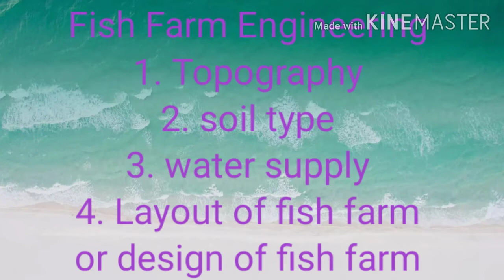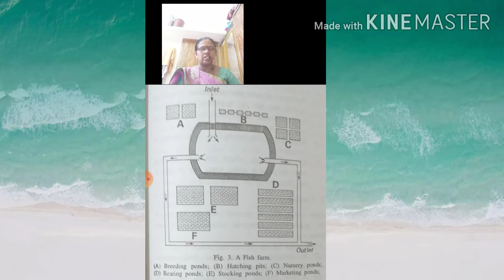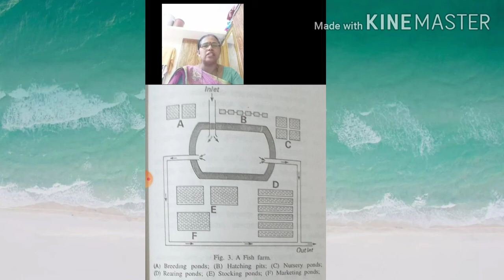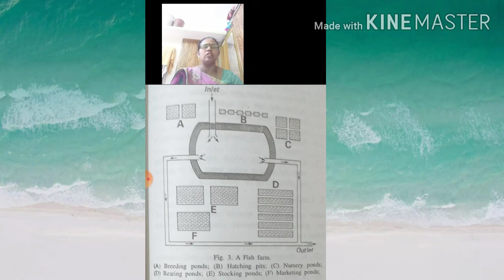Dr.Thorat.mandakini.manohar sanjeevani mahavidyalaya, chapoli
Class: Bsc.ty
Paper.no: Xlll (A)
Name of the paper: Pisciculture
Semester:V
Unit no: l
Topic: Fish Farm Engineering